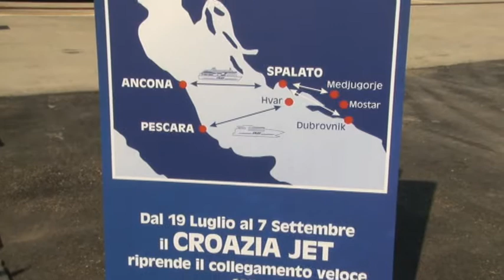Snav Croazia Jet, risultati positivi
Risultati positivi per i due mesi di collegamento fra Pescara e la Croazia. Sono stati 17 mila i passeggeri imbarcati.